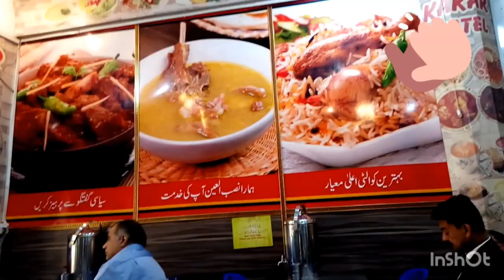tea in saddar Karachi ! Karachi food street & more ! Pakistan